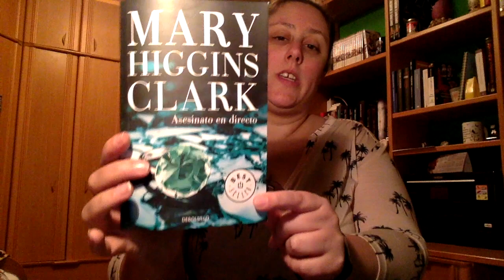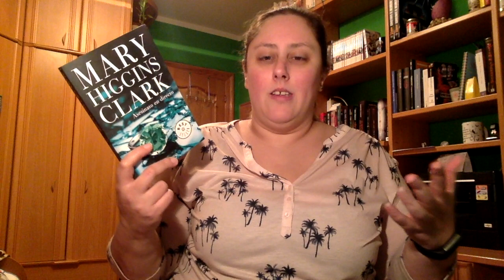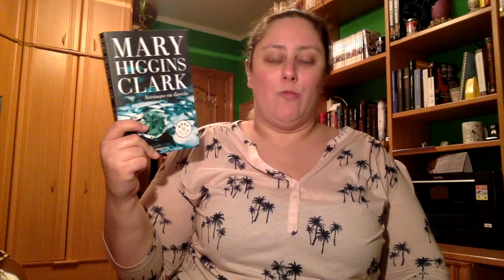Review Asesinato en directo de Mary Higgins Clark